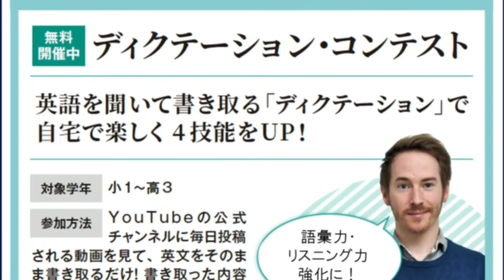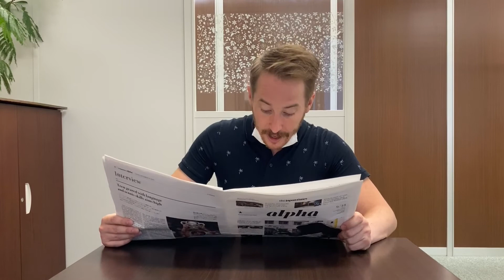Dictation Contest (PR2 上級) No.121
121番の上級は、英字新聞の音読です。
こちらの動画のディクテーション投稿期限は、9/24(木)20:00です。

※ディクテーションコンテストのため、聞き取りやすいようにマスクを外して話しています。

コンテスト応募方法

1. メールタイトルに、Dictation Contest (レベル）NO.(番号）と記入。
2. 本文にはファーストネームを忘れずに。必ずDictationした画像を添付してください。
3. 全校共通メールアドレスと、所属スクールに送信
4. 各動画の参加期限は、投稿翌日の20:00まで。